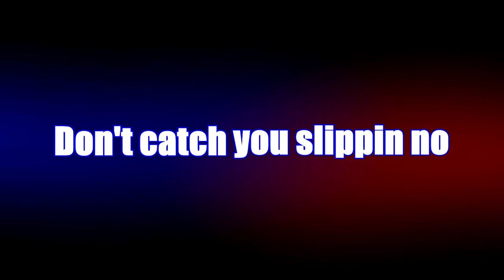Bathtub Cooled PC | The Forest Funny Moments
Incredible innovations here whilst trying to survive on this cannibal infested island